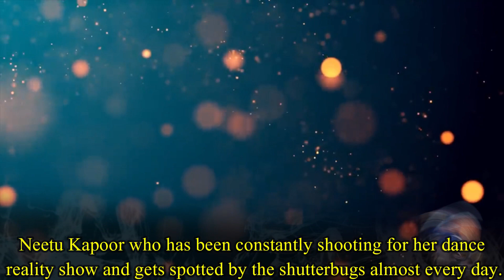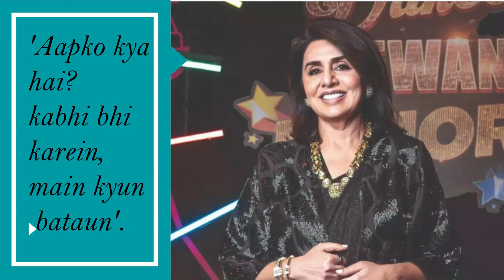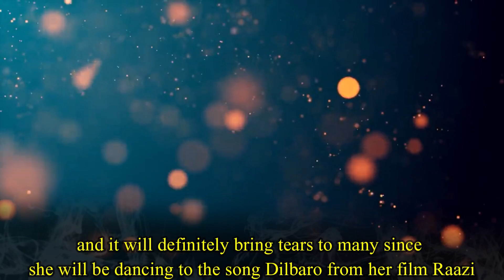Neetu Kapoor is Badly Trolled Amidst Ranbir Kapoor and Alia Bhatt's Wedding